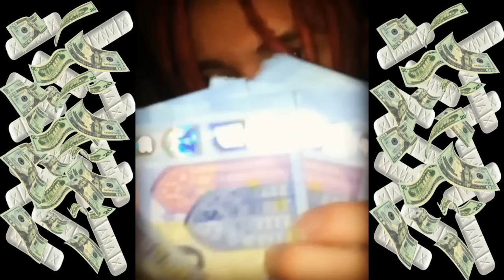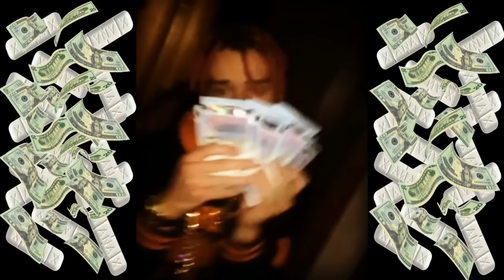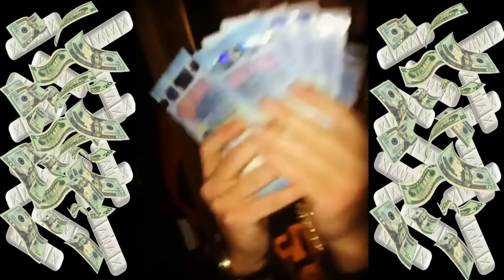Stretcha - Never Spend Money On A Bitch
barred out